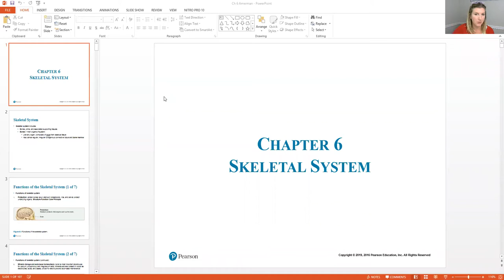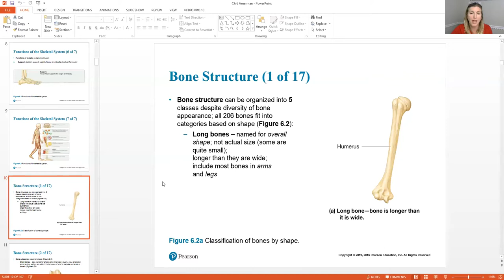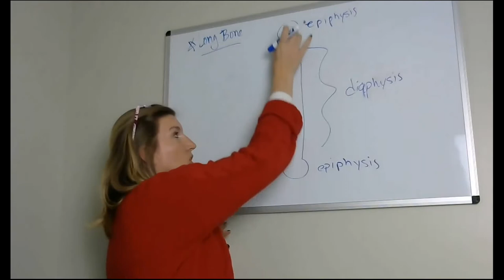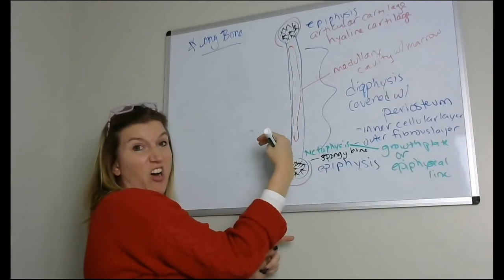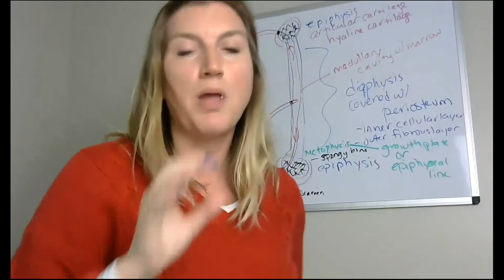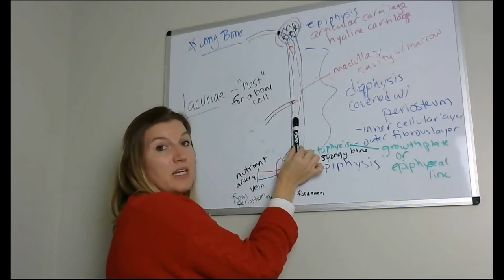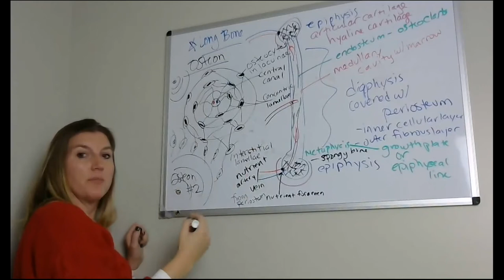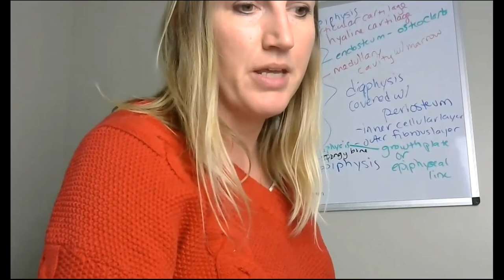Chapter 6 Intro to Bones